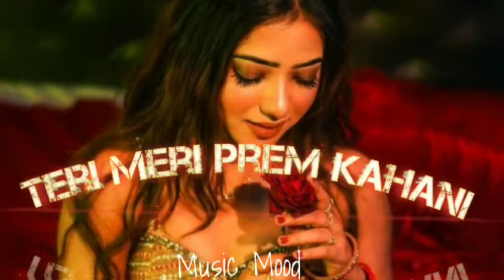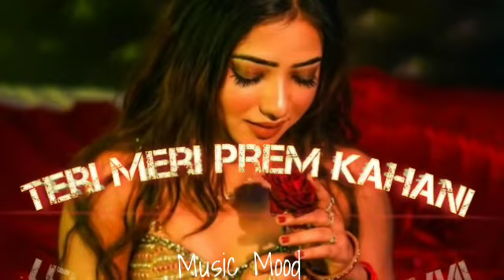Teri Meri Prem Kahani❤️||teri meri Prem kahani Hai mushkil||Teri Meri Prem Kahani remix||Music Mood